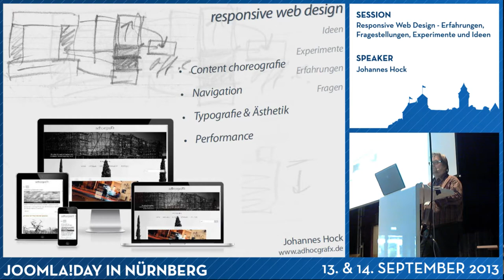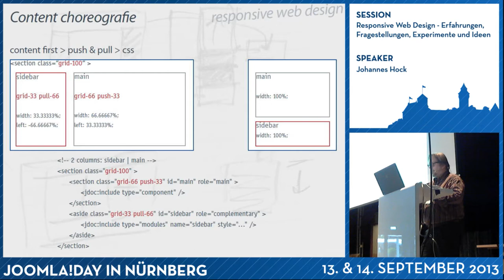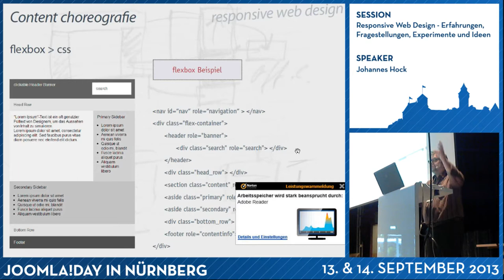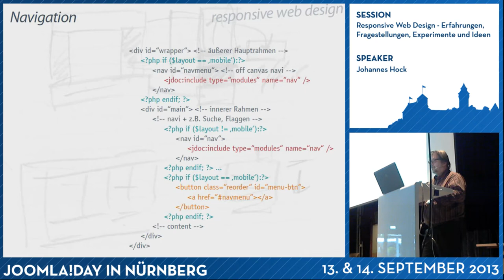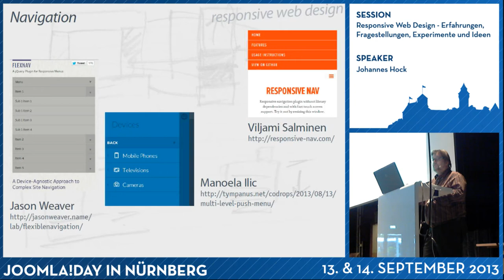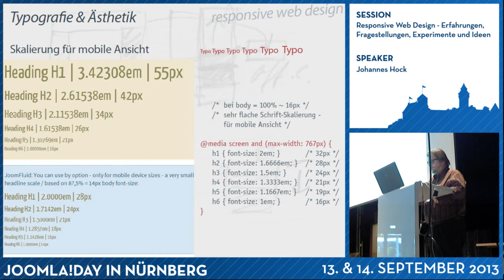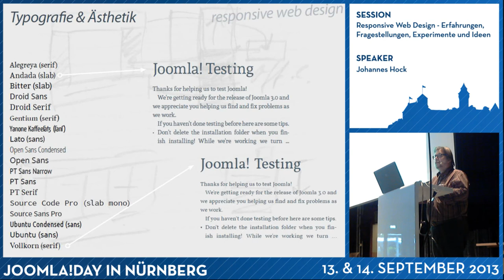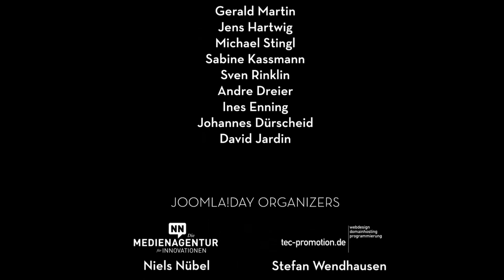Responsive Web Design - Erfahrungen, Fragestellungen, Experimente und Ideen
Erfahrungen, Fragestellungen, Experimente und Ideen aus der Beschäftigung mit den responsive Templates für Joomla! 2.5 JoomSkeleton und JoomFluid und JoomFlex für Joomla! 3.

In meinem Beitrag über responsive web design möchte ich auf Erfahrungen und Fragestellungen näher eingehen, die sich mir im Laufe der Arbeit immer wieder gestellt haben.

Desweiteren möchte ich einige Experimente und Ideen vorstellen, die teils realisierbar, teils noch Zukunftsmusik sind.

Sprecher
Johannes Hock